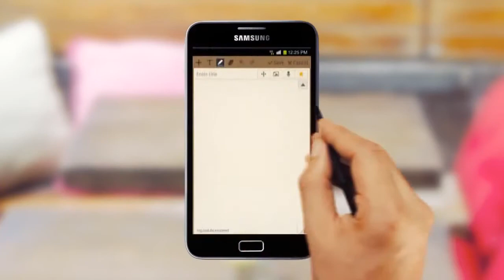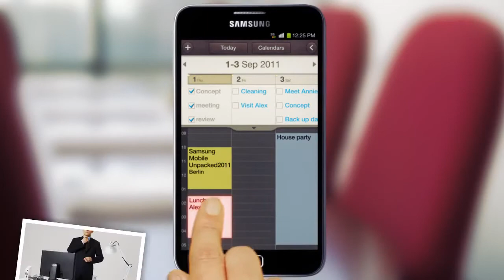Samsung Galaxy Note Trailer (HD)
A Fantastic inspirational video of a mobile phone that is truely fantastic